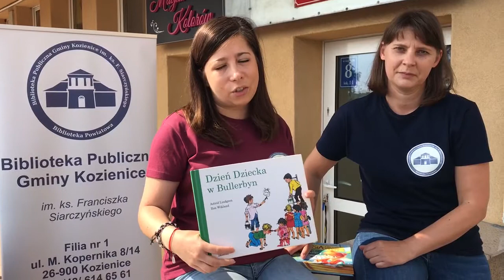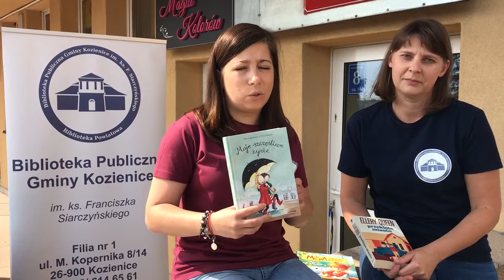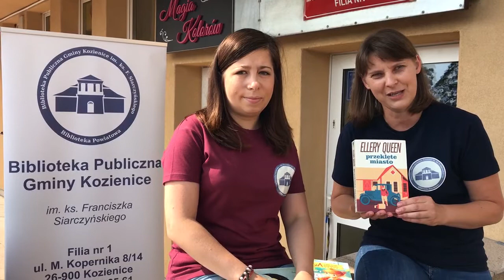Zakończenie letniej akcji w Filii nr 1 "Zabierz książkę na Wakacje"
Kończą się wakacje i nasza letnia akcja „Zabierz książkę na WAKACJE”.
W każdą środę polecaliśmy wyjątkowe książki, które miały za zadnie
sprawiać przyjemność i umilać wypoczynek. Mamy ogromną nadzieję, że skorzystaliście z naszych „polecajek” :) Oczywiście czekamy na WAS
w naszych bibliotekach przez cały rok ‼️
Serdecznie zapraszamy 😀

Książki, które polecamy w filmie:
Astrid Lindgren „Dzień Dziecka w Bullerbyn”
Aniela Cholewińska-Szkolik „Misia i jej mali pacjenci. Wyjazd na Mazury”
Rose Lagercrantz „Moje szczęśliwe życie ”
Queen Ellery „Przeklęte miasto”
Grzebyk Marta „Cudne manowce. Wszystko, co w Polsce najlepsze”